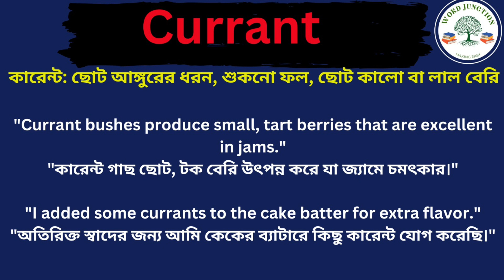Currant Meaning In Bengali /Currant mane ki